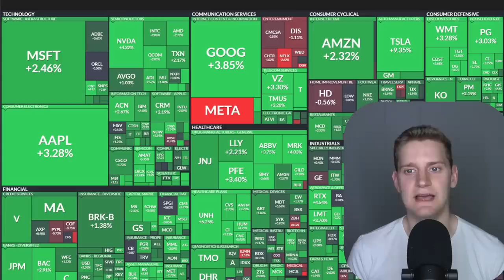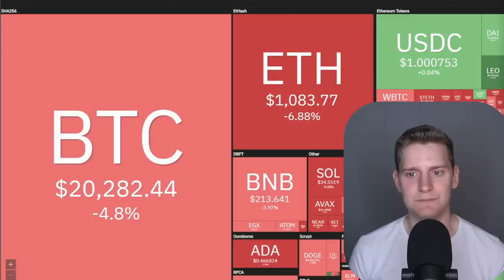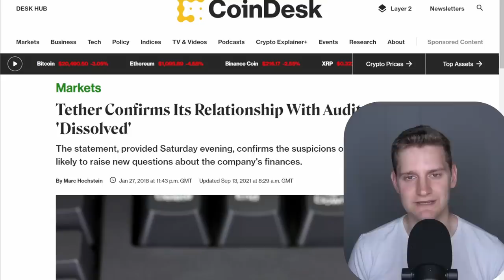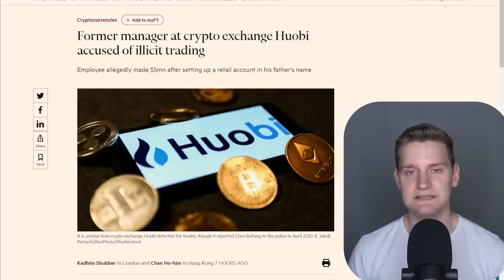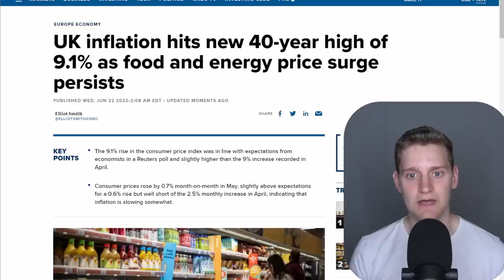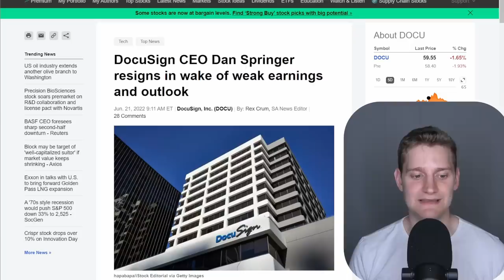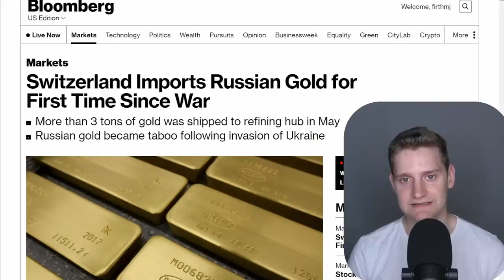This Doesn't Make Any Sense! Switzerland Sides With Russia? | Market Update